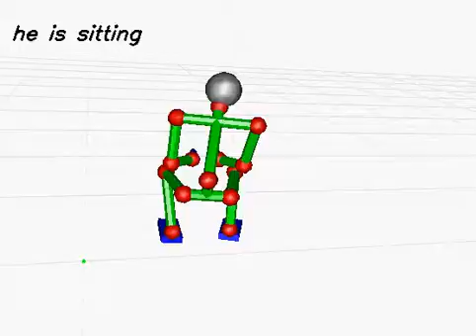20130613_446 (rank:0 4-gram)